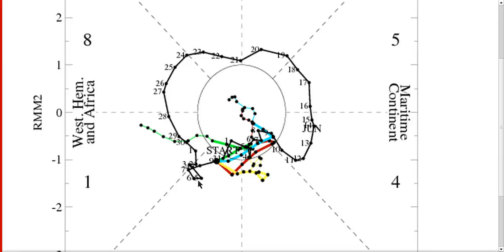Tropical Tidbit for Wednesday, July 10th, 2013